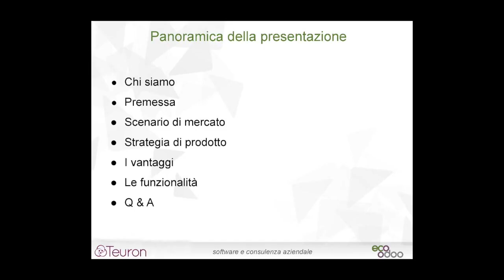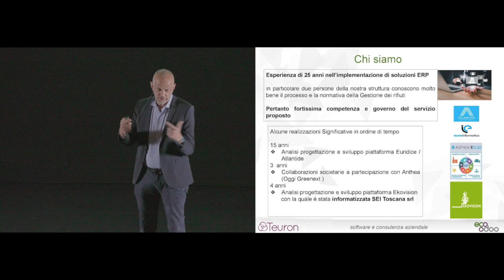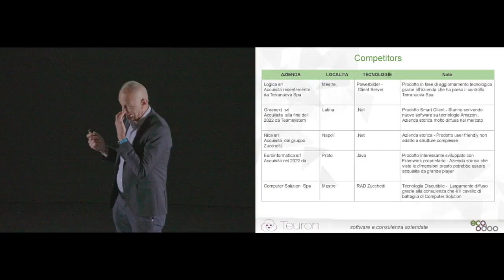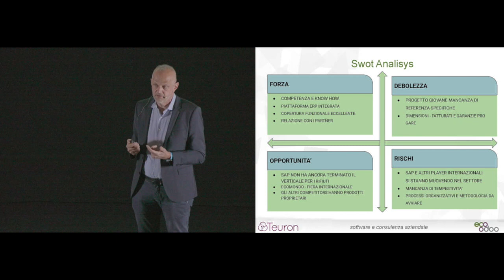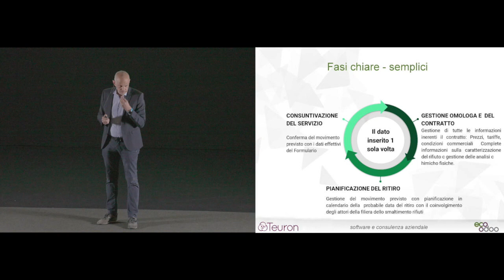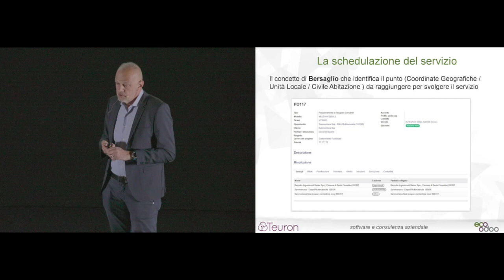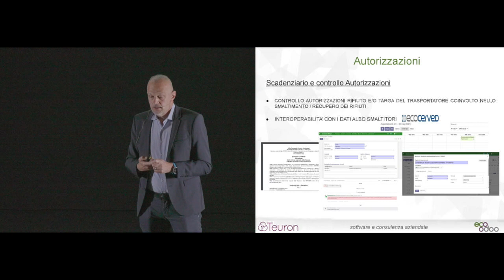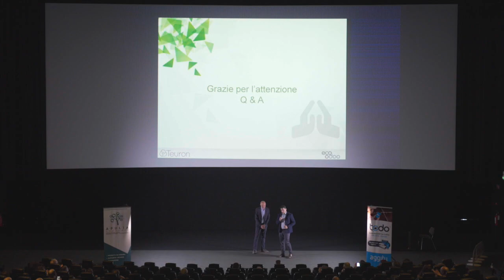Ecodoo | odoodaysit 2023 | Paolo Vannucchi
Sesto talk della seconda giornata degli Odoo Days Italia 2023 a cura di Paolo Vannucchi di Teuron con "Ecodoo"